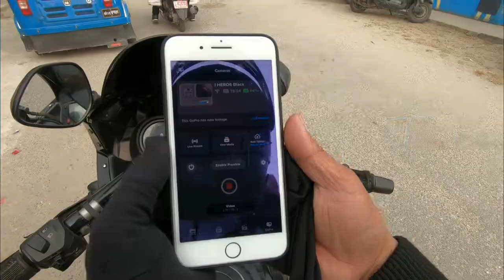Hello everyone 🙏thank you for waiting this vlog..keep loving n supporting 🙏much❤️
VIDEO PUBLISH TIME 6:00 pm

SUPPORT

in a search key word